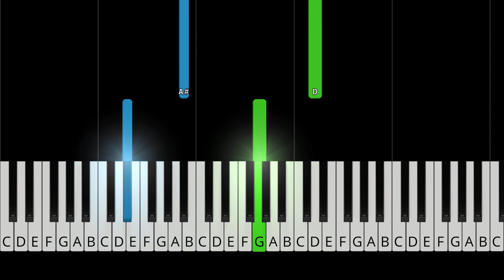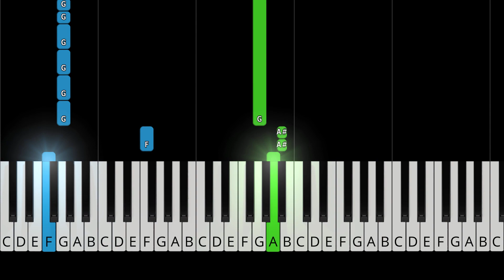Panic! At The Disco - Far Too Young To Die - EASY Piano Tutorial